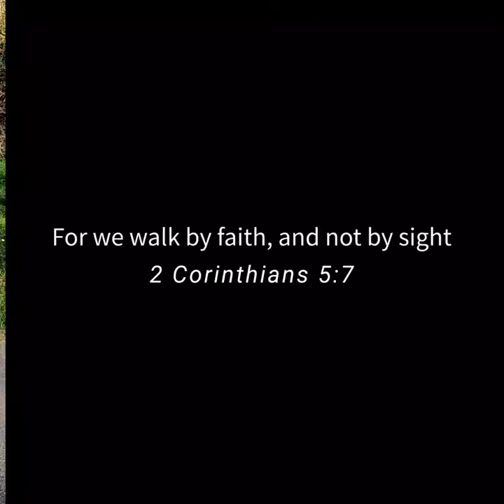WALK BY FAITH, धर्मले होईन तर धार्मिकताले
धर्मले होईन तर धार्मिकताले
हाम्रो प्रयासले होईन तर अनुग्रहले
यहि सत्यले तिमीलाई स्वतन्त्र गर्छ
हामी विश्वासमा वढै देखिने कुराको अधारमा होईन                  पाईन्दैन उद्धार  कर्मले विश्वास सहितको अनुग्रहनै काफि हो
यो तपरमेश्वरको वरदान हो
यो त परमेश्वरको वरदान हो